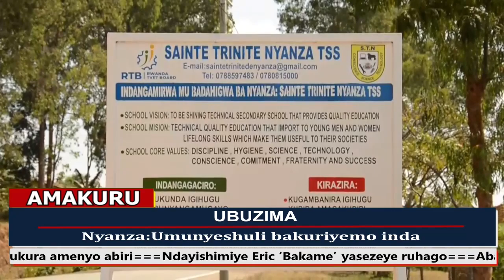AMAKURU YA SAA KUMI N'EBYIRI 18/07/2023